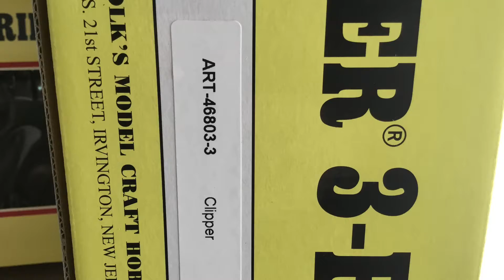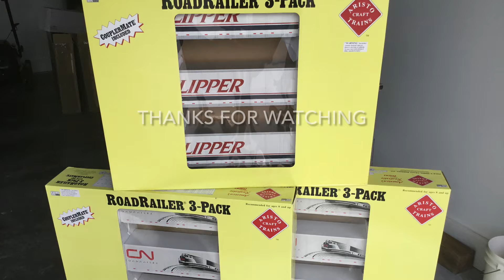Aristocraft Roadrailers three 3 packs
Three boxes of Aristocraft Roadrailer 3 packs